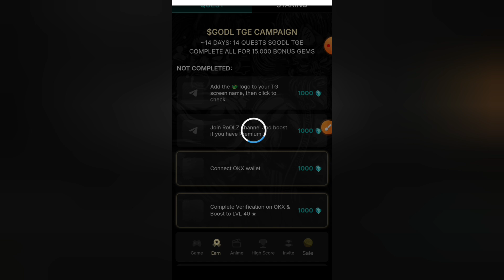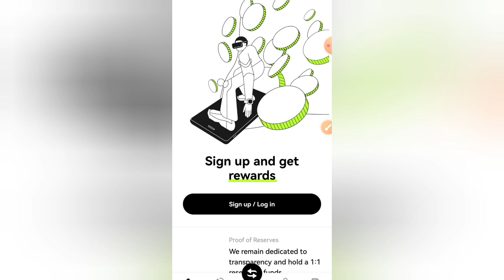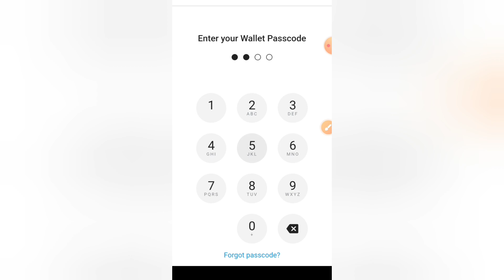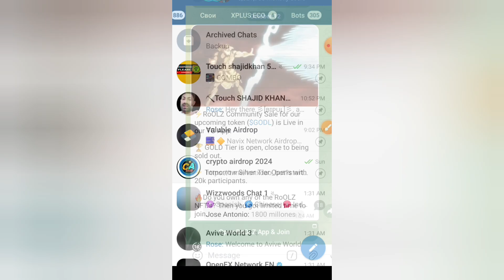RoOLZ Wallet Connect: Mini Masterpiece Play To Earn Money & Updates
x premium